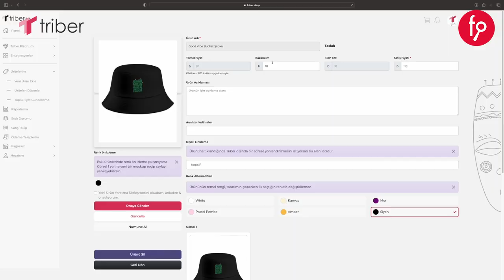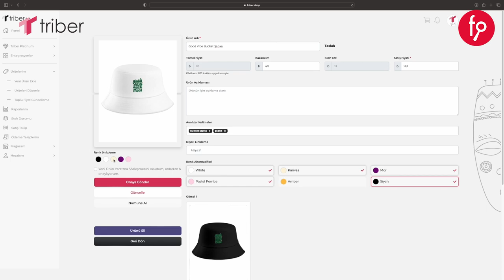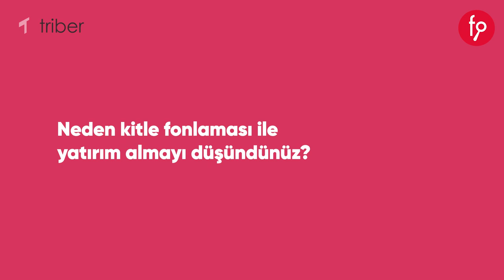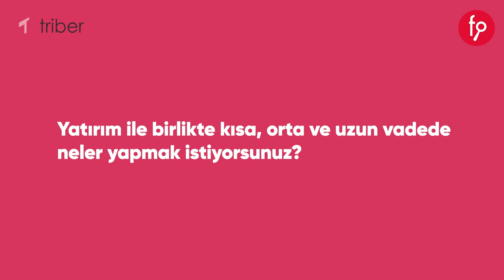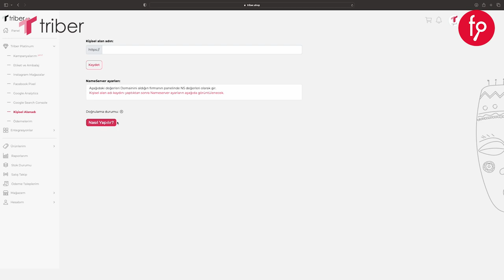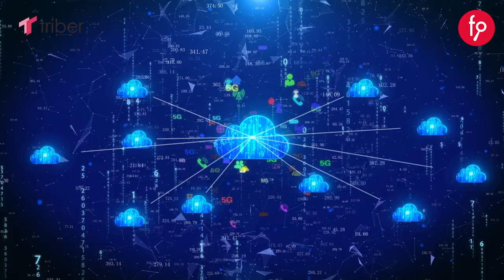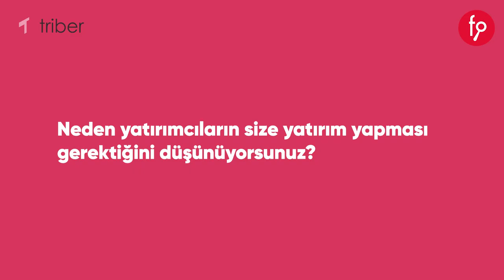Triber Shop | Paya Dayalı Kitle Fonlama Kampanyası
Yatırım Turu 8 Ağustos 2023, Salı Saat 10:00'da başlıyor...

Türkiye'de "print on demand" (talep doğrultusunda baskı) hizmetini ileri seviye yazılım ile birleştiren öncü girişimdir.

Şirketin bilançosunda sermaye yedekleri kaleminde bulunan toplam 767.864 TL, yatırım turu sonunda toplanan fon ile birlikte 65.000 TL'lik mevcut sermayeye ilave edilecektir.

Yatırım turumuzun başlama tarihi olan 8 Ağustos Salı günü saat 10:00 itibari ile 10 iş günü içerisinde EFT veya Kredi Kartı ile yapılan yatırımlarda yatırımcılara %30 fazladan pay verilecektir. Bu kampanya 10 iş günü ile sınırlı olup, 21 Ağustos Pazartesi günü 23:59'da sona erecektir.